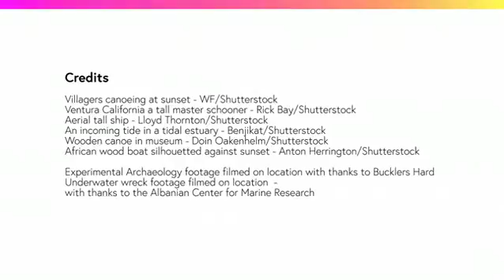'Shipwrecks and Submerged Worlds: Maritime Archaeology': free online course at FutureLearn.com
'Shipwrecks and Submerged Worlds: Maritime Archaeology' is a free online course available at FutureLearn.com.

People have explored and depended on the oceans of our planet for millennia. During that time the geography of our world has changed radically as coastal regions have flooded and islands have risen up, or been lost beneath the waves. With 70% of the world’s surface covered by water, an unparalleled, yet largely untouched record of human life has been left beneath the sea for us to discover, from our earliest ancestors right through to present day. Over the length of this ‘Shipwrecks and Submerged Worlds’ course we will learn about maritime archaeology together - exploring underwater landscapes from the ancient Mediterranean to the prehistoric North Sea, and consider Shipwrecks from the Indian Ocean to the Pacific coast of the Americas.

We will introduce you to the pioneers of the discipline and explain what maritime archaeology is and why it is relevant today. We’ll also explore the technologies used to investigate these challenging environments and the new horizons that are opening to us daily. Finally, we’ll help show you ways in which you can become further involved in the exciting world of maritime archaeology.